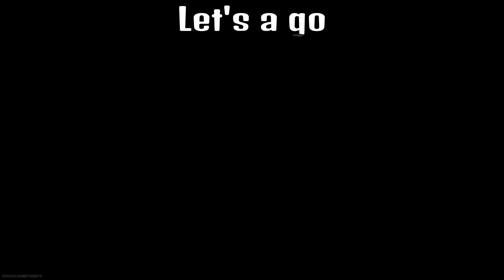Call of duty warzone montage what the heck just happened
Hey everybody the old warzone montages are back and i have a lot left to post i hope you enjoy thanks so much for checking out my video i hope you have a great Day/Night

Friends channel